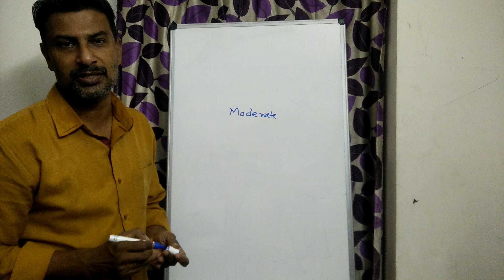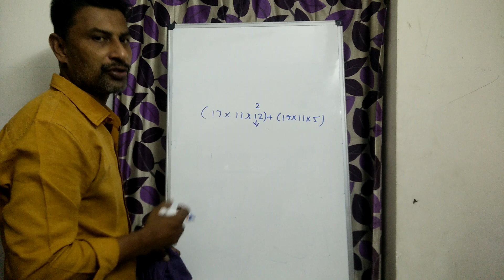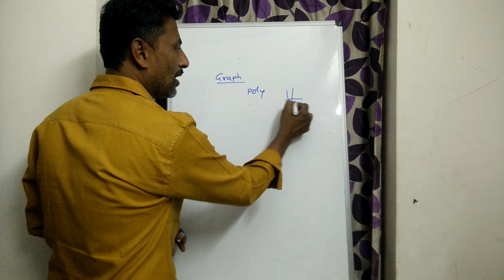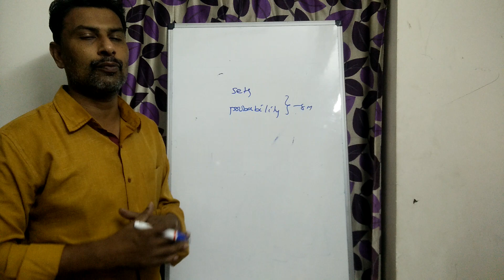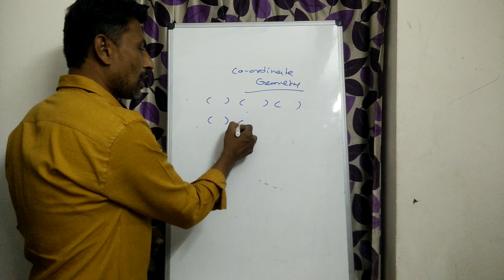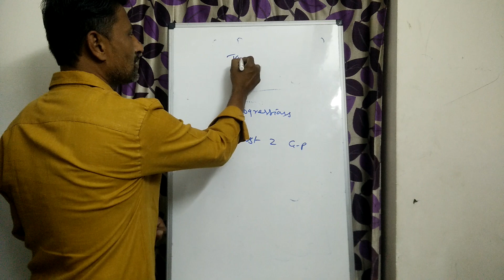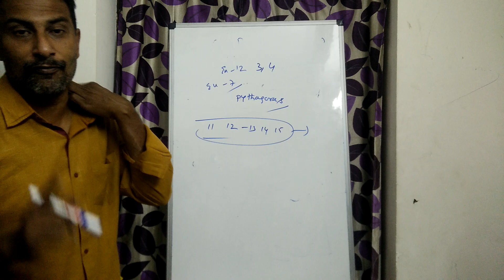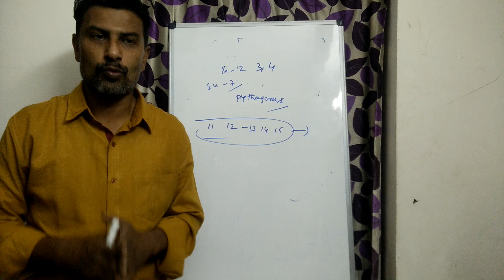Ap Tenth Class Maths | పబ్లిక్ పేపర్ ఎలా ఉంటది Easy or Difficult